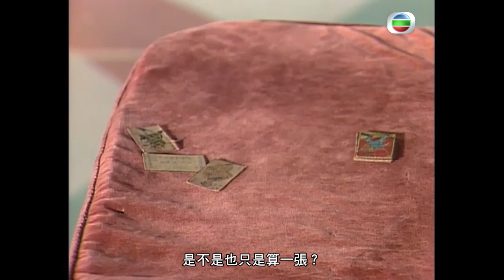TVB大寶藏｜張國榮｜梁朝偉｜苗僑偉｜Fun享男生玩意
【 TVB大寶藏 】張國榮、梁朝偉、苗僑偉Fun享男生玩意
今時今日嘅小朋友都鍾意玩手機同遊戲機，總係機不離手。張國榮、梁朝偉、苗僑偉同張衞健細個就鍾意玩兵捉賊，拍公仔紙等嘅遊戲。甚至有人就地取材自製玩具，當中嘅樂趣絕對不比打機少。